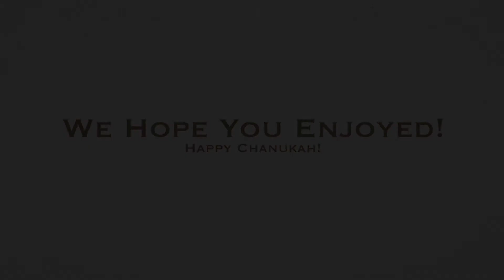Yamim Tovim 1 - Chanukah